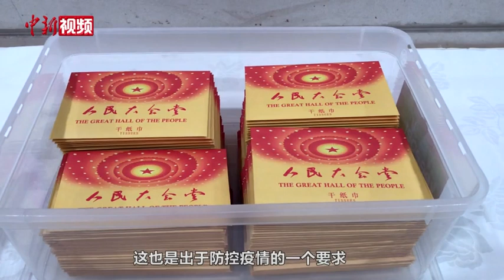【两会vlog】全国人大会议开幕日：记者眼中的“变与不变”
5月22日，十三届全国人大三次会议在人民大会堂举行开幕会。受新冠肺炎疫情影响，会议推迟了两个多月。疫情形势下，人大开幕会现场有哪些“变与不变”，下面跟着中新社记者的镜头去看一看。